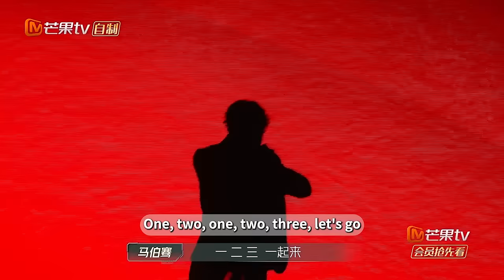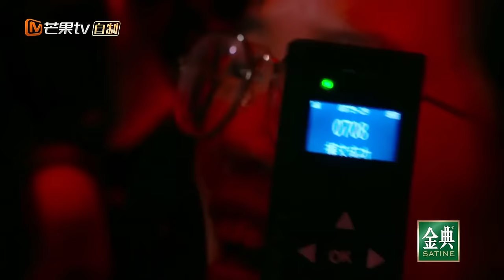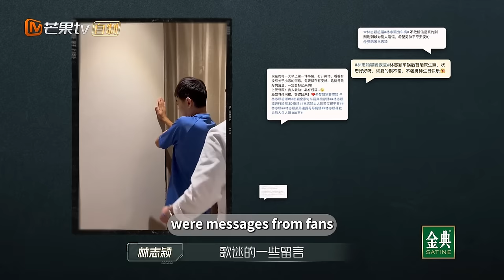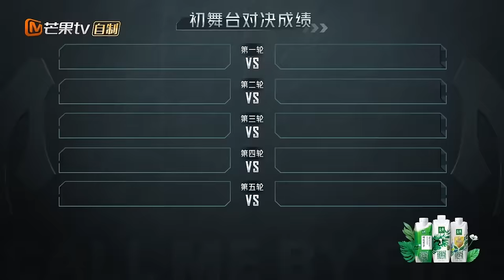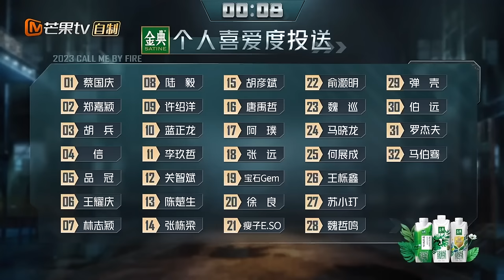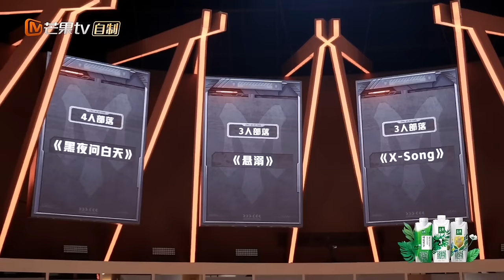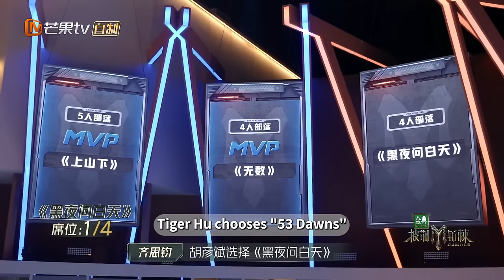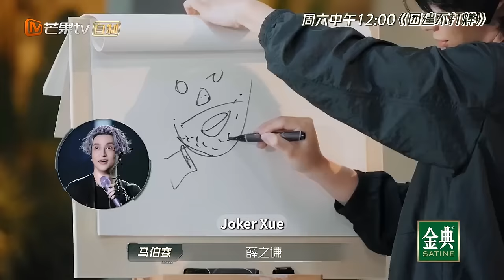[FULL(ENG.Ver)]EP1 Part II: MVPs In First Stage Revealed! | 披荆斩棘3 Call Me By Fire S3 | MangoTV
Everything is Light. Land of Make-believe
Roll For Your Life. Call Me By Fire

Panorama Music Competition Variety Show on MangoTV CallMeByFireS3 . Friday, August 18th, 12:00 p.m, the pilot chapter is online.
Since August 25th, every Friday and Saturday at 12:00p.m. Single and double shifts will be alternating online! Join China HunanTV official channel membership to get a sneak preview

"Call Me by Fire Season 3" takes "overcoming obstacles and striving for China" as the core, through the stories of 32 male guests who are constantly challenging, exploring, and striving to forge ahead, showing the fighting spirit of men. The program still adopts the panoramic competition variety show mode similar to the previous seasons. After the first stage, 5 song competitions and the cooperation and competition of the family birth night, the third generation of the hot singing family will finally be established.

Get more amazing contents first time to preview. Wonderful dubbing, multi-language subtitles are here waiting for you!